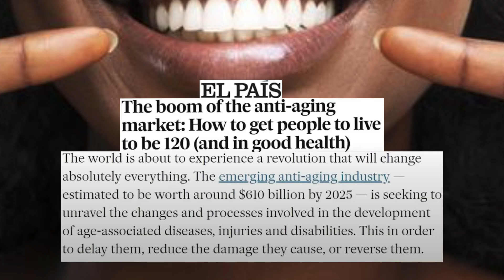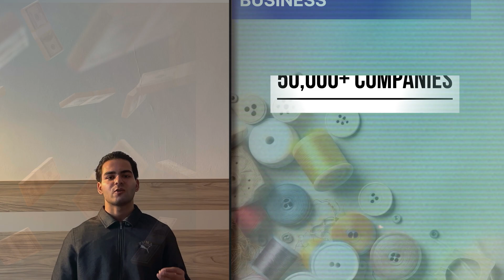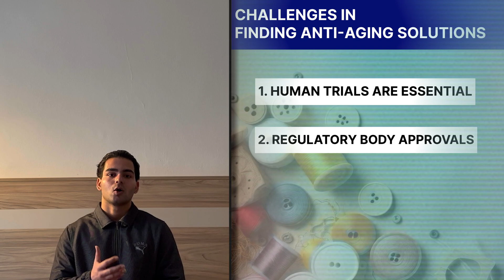Can Science Defeat Aging? | ANSHU SINDHU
Living forever has been humanity’s dream for centuries, with countless searches for the elusive elixir of youth. Today, advancements in technology and medicine bring us closer to extending our lifespans. But in the modern world, could ageing really become optional?

And hey, Anshu. No charges, no hidden fees. Just me and you. Stick around, and I promise you’ll leave a little more informed and a lot less bored